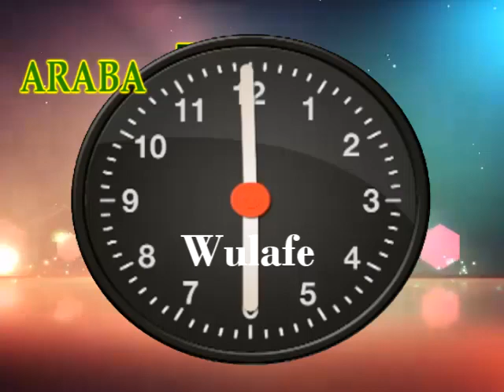171 MUSOW KA KENE ASS MARIAM COULIBALY FURU BABU